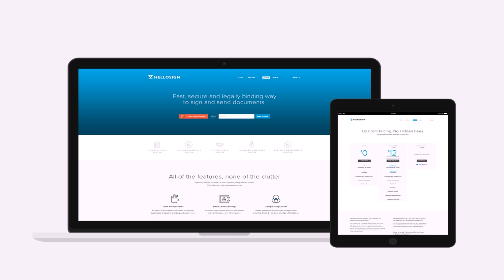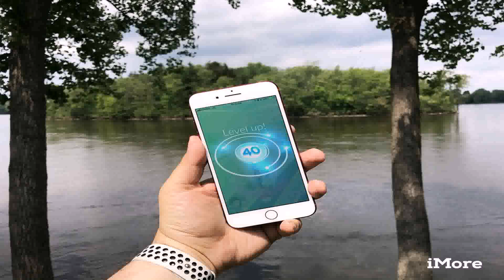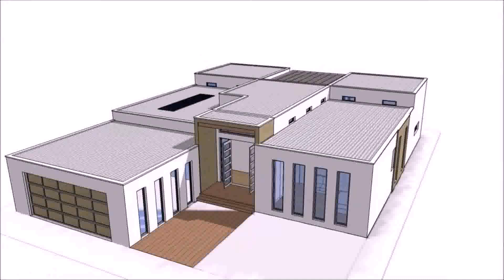Home Design Story How To Level Up Fast - Gif Maker DaddyGif.com (see description)